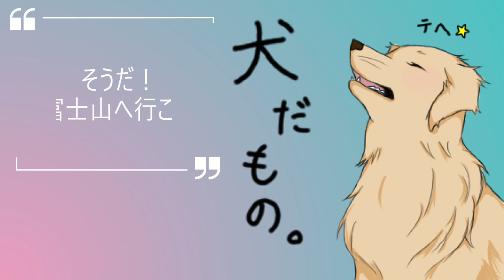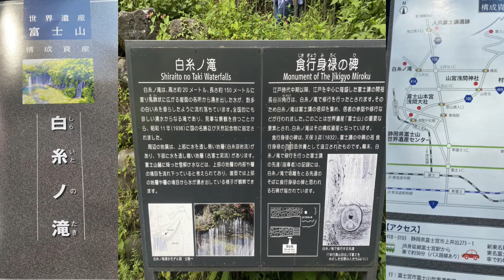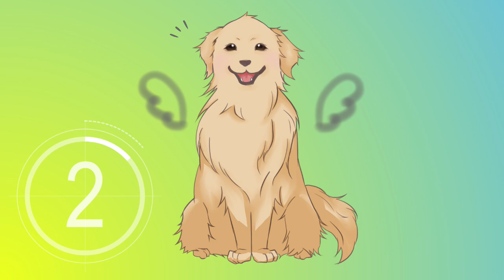そうだ！富士山へ行こう その１ 大型犬とシニア夫婦の夏キャンLet's go to Mt. Fuji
四国から静岡県富士山へキャンプに行ってきました。もちろんぺっぽこキャンプ！
テントもギアもほぼレンタルですが十分楽しい旅となりました。
少々長い動画になるので何本かに分けて配信いたします。
大型犬とキャンプしたいけどそんなにアウトドア派ではないシニア夫婦とロックの旅です。

Fuji Mountain